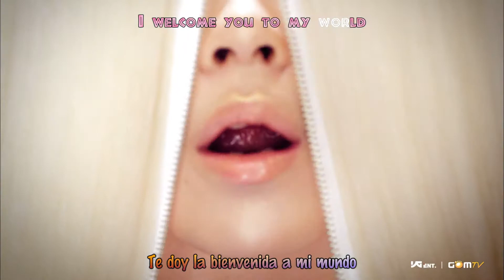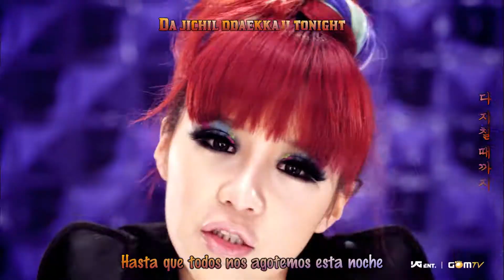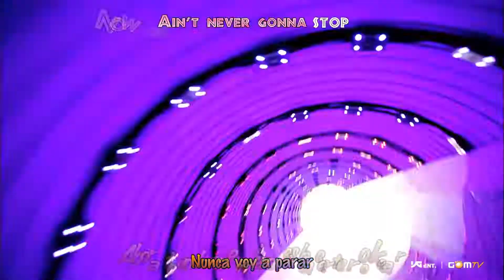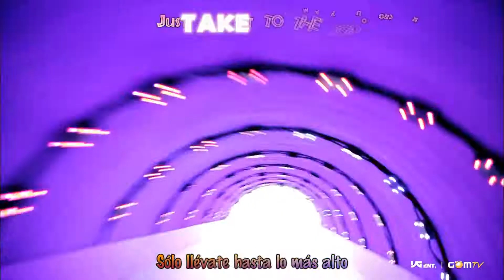[NMND] 2NE1 - Can't Nobody [HD] [ESP-SUB] / Subtitulos Y Karaoke Español